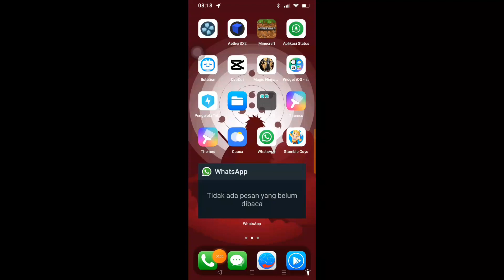mainin happy wheels